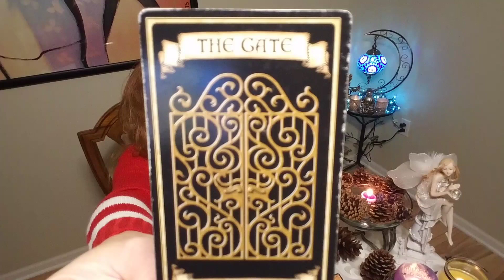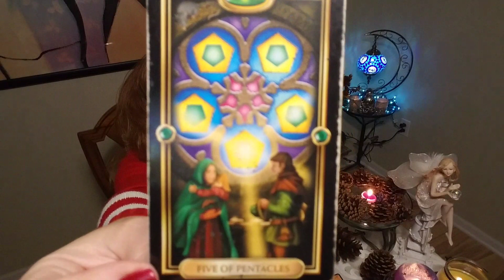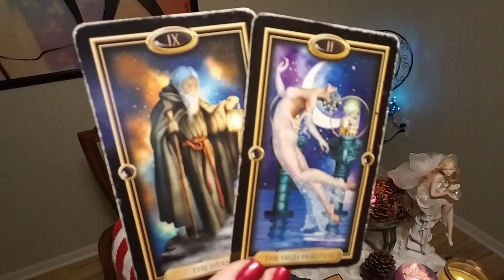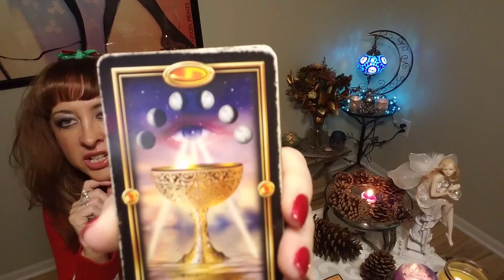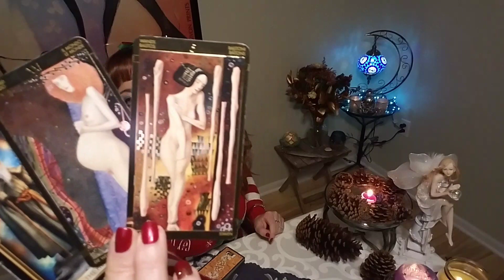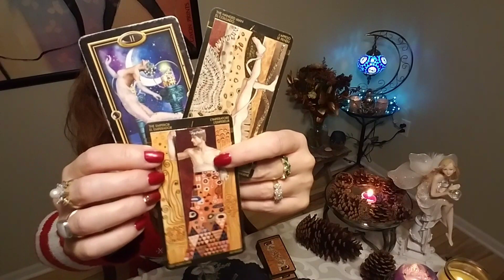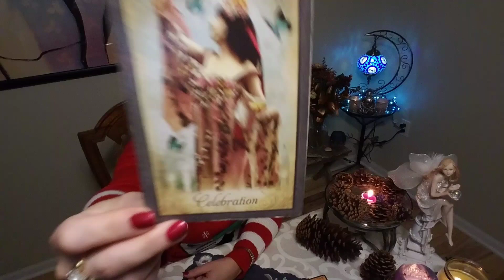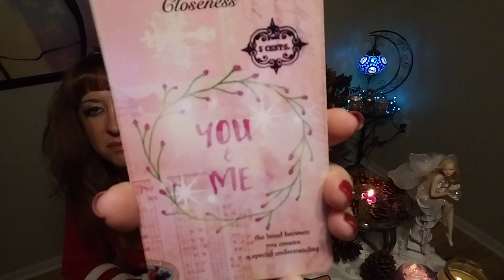SAGITTARIUS: Party's Over, Time To Grow Up ❤ Love Tarot Reading thru December 31, 2019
PLEASE NOTE: PHONE READINGS ONLY FOR US RESIDENTS; SKYPE FOR INTERNATIONAL CLIENTS. I do not offer emailed readings